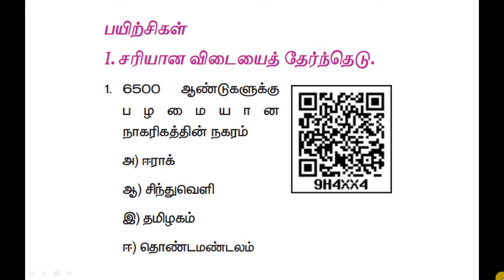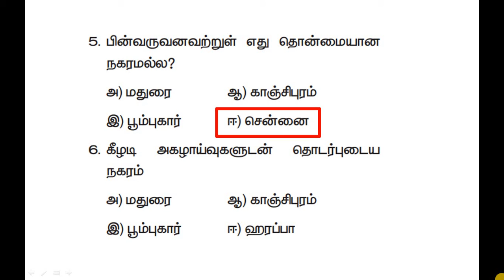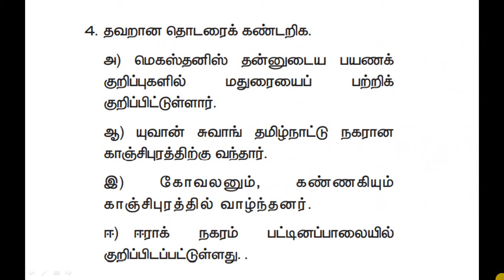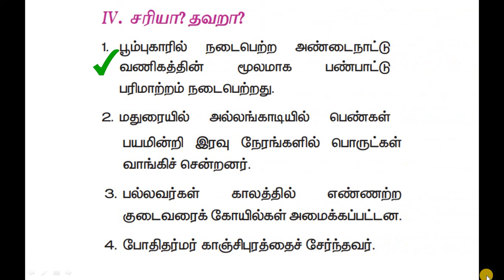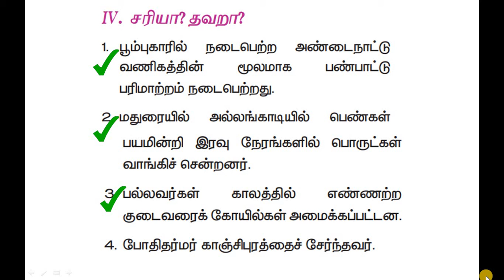6th STD, Social Science,Term 1, History,Unit4, தமிழ் நாட்டின் பண்டைய நகரங்கள்.ஒரு மதிப்பெண் வினாவிடை